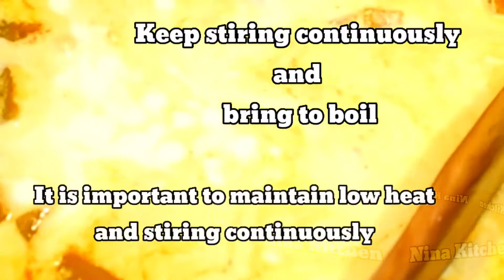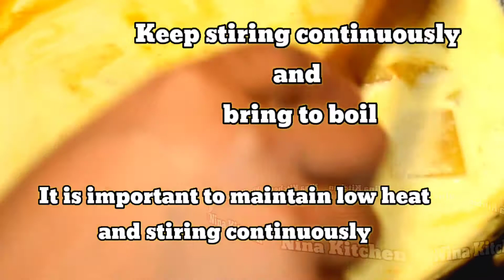PUMPKIN CURRY | PUMPKIN PACHADI | How to Make South Indian Pumpkin Pachadi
Tasty South Indian pumpkin pachadi.